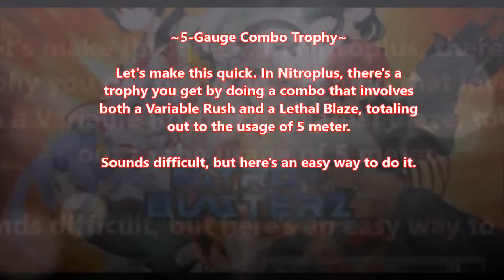Nitroplus Blasterz - 5 Gauge Combo Trophy using Homura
-IMPORTANT!-

This must be done during an offline match, whether it be against another player or the CPU for the trophy to pop! Once you finish that match, it'll click. :3